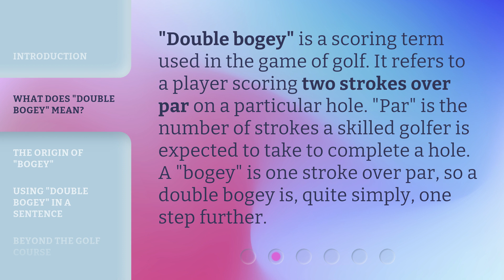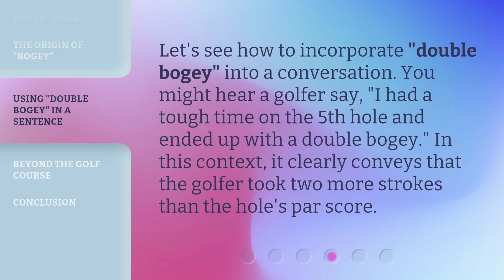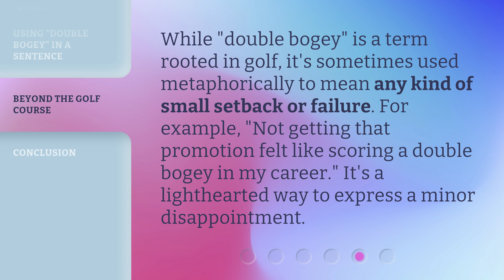Double Bogey: A Golfing Term Simplified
Double Bogey: Simplifying a Golfing Term • Discover the simplified explanation of the golfing term 'Double Bogey' and learn how it affects your score. Get ready to improve your golfing knowledge and impress your friends on the course!

00:00 • Introduction - Double Bogey: A Golfing Term Simplified
00:35 • What Does "Double Bogey" Mean?
01:02 • The Origin of "Bogey"
01:27 • Using "Double Bogey" in a Sentence
01:48 • Beyond the Golf Course